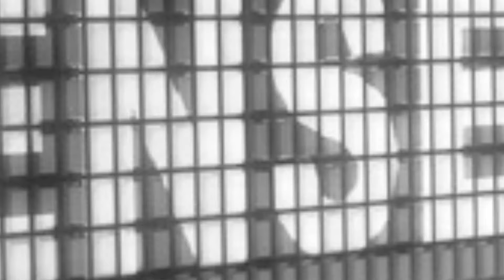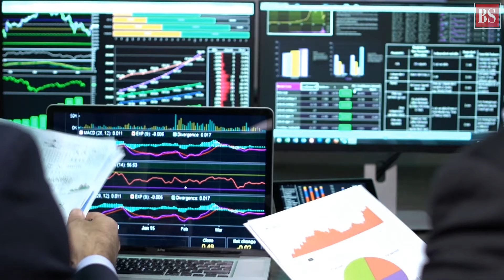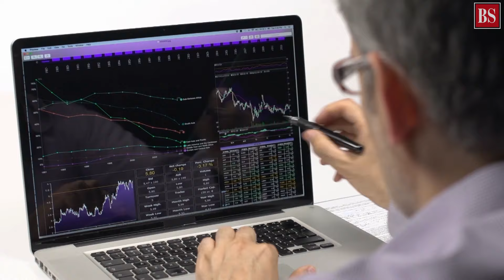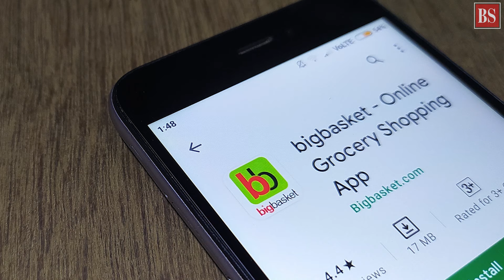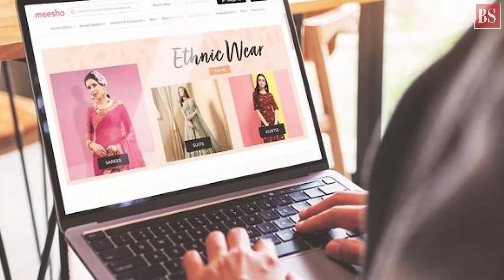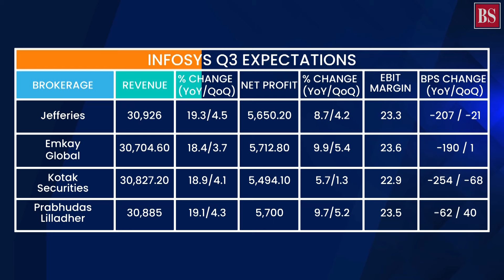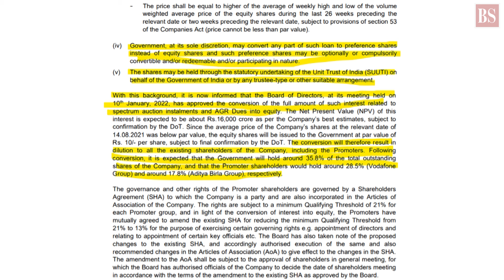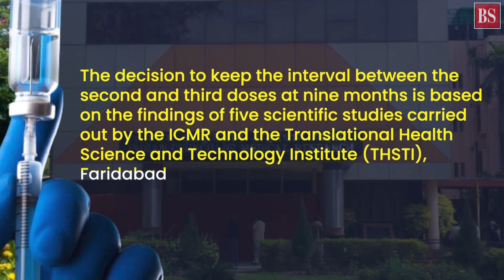TMS Ep84: Vodafone Idea, Community buying, markets, Covid-vaccine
Why is govt stake in Voda Idea puzzling markets? Is ‘community buying’ key to reaching ‘Bharat’? What factors will guide the markets today? What is the booster dose of Covid-vaccine? All answers here.

In This Video:
00:25 - Intro
00:59 - Govt Stake in Voda-Idea puzzling markets?
07:48 - Community buying key for social commerce?
14:38 - Q3 results of IT giants and trading strategies
19:42 - Booster shots of covid-19 vaccine